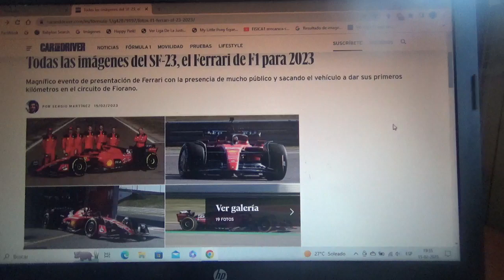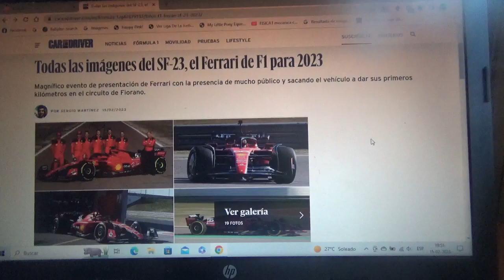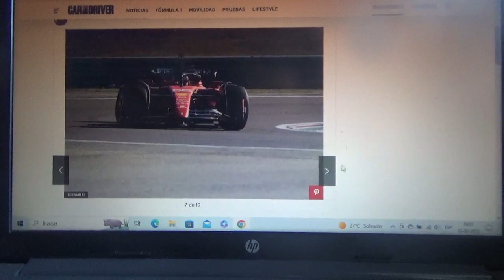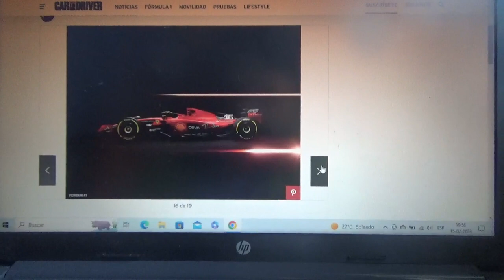1eras fotos del F1 Scuderia Ferrari SF23 ahora en pista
El nuevo vehículo delo equipo italiano domiciliado en Maranello dio sus primeros kilómetros en el circuito privado de la marca Ferrari el trazado Fiorano de la mano de sus pilotos oficiales Charles Leclerc y Carlos Sainz Jr. y con los tifosi como espectadores